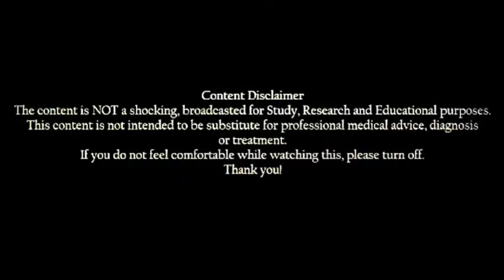For Relaxation blackhead and whitehead